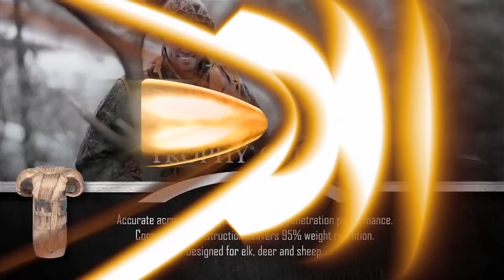Bullet Performance: Federal Premium Trophy Copper Rifle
Caliber: .30-06 Springfield
Bullet: Trophy Copper
Part Number: P3006TC2
Game: Cougar, Antelope, Whitetail Deer, Mule Deer, Sable, Gazelle, Big Horn, Black Bear, Caribou, Elk